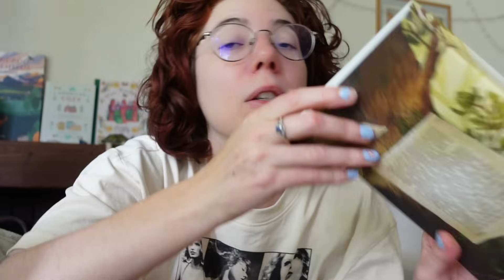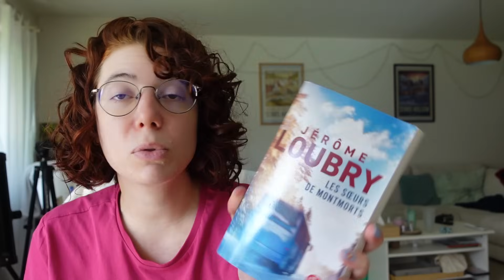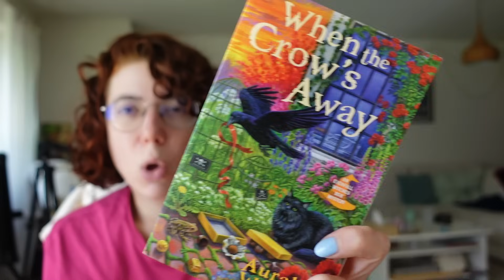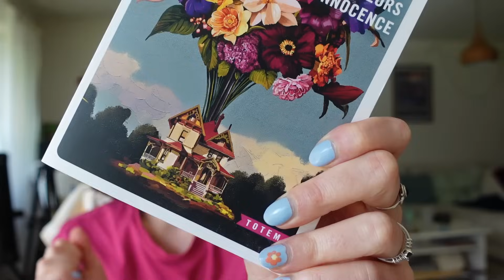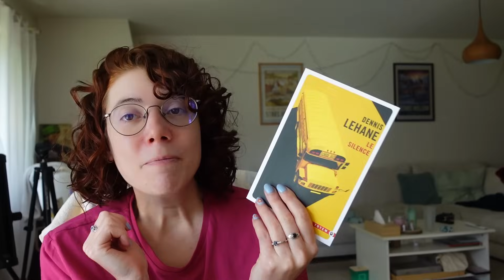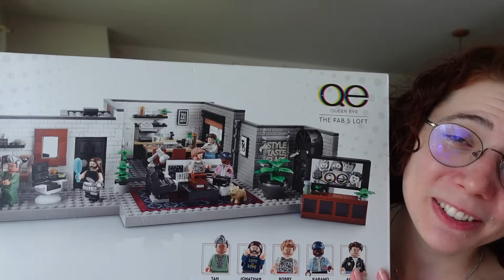Tattoo, anniversaire & lectures | Tranche de vie juillet 2024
LECTURES :
• Les survivants d'Alex Schulman
• L'amour est au menu de Sakaomi Yuzaki
• Célèbre de Maud Ventura
• Les mémoires de la forêt de Mickaël Brun-Arnaud
• Les sirènes de Malibu de Taylor Jenkins Reid
• Killing me de Michelle Gagnon

ME SUIVRE 👀